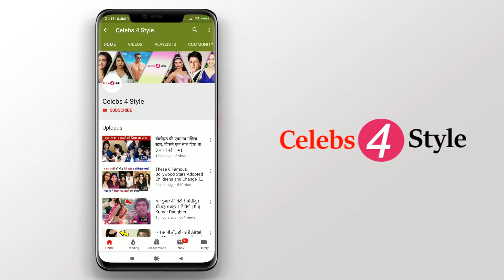Top 20 Indian Cricketers and Their Beautiful Wives